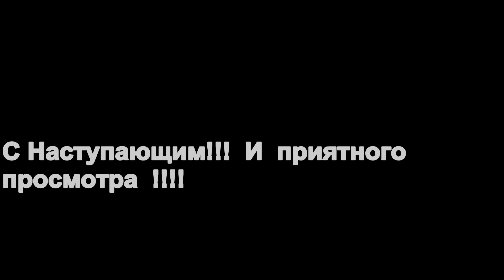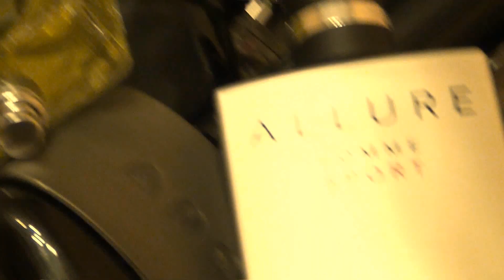Новогодний таз радует глаз выпуск №15 мой парфюм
Новогодний  таз на показ ! Или Новогодний  таз радует глаз выпуск #15 2018

Почта